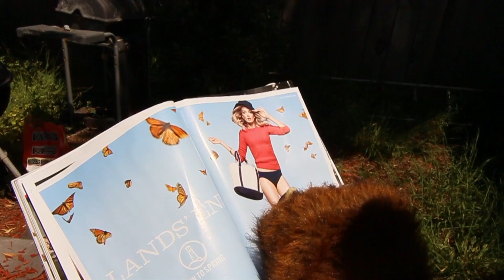JSM Network: Bob The Knob's Durty Lowdown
Bob the Knob is invited to the Old West Wing of the JSM Network to under go a prototyping process for our new soon to be patented "Longboard Jorts" (donations accepted on kickstarter). Bob's memory was cleared of this incedent but his family was rewarded 1000,0000000 eggs.